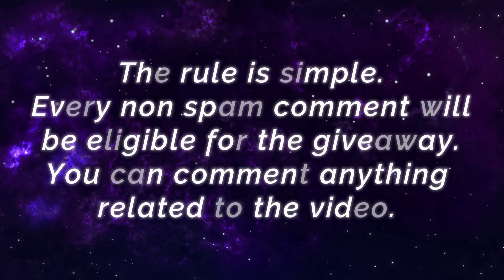Rylles Supreme Ninja Legendary Build [ Top Global Hayabusa ] Rylles. - Mobile Legends Gameplay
Rylles Supreme Ninja Legendary Build [ Top Global Hayabusa ] Rylles. - Mobile Legends Top Global Rank & Pro Player Gameplay And Build.

Squad              : Aether Explicit
Emblem          : Custom Assassin Emblem (Agility, Invasion, Killing Spree)
Battle Spells   : Retribution
Build                :  Bahemoth Hunter's Swift Boots, War Axe, Hunter Strike, Endless Battle, Malefic Roar, Immortality.